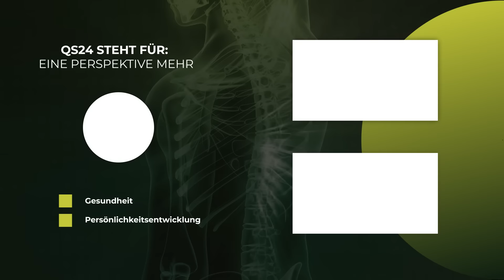Die unterschätze Gefahr der E-Nummern | Dr. Lukas Böni | Naturmedizin | QS24 Gesundheitsfernsehen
E-Nummern haben keinen guten Ruf. Zu Recht: Lebensmittelzusatzstoffe können zu Allergien führen und Krankheiten auslösen. „E-Nummer“ ist eigentlich nur eine andere Bezeichnung für Lebensmittelzusatzstoffe, die in der EU zugelassen sind – das „E“ in „E-Nummer“ steht für Europa. Bis 1993 waren in Deutschland nur 265 E-Nummern zugelassen. Die Angleichung der Gesetze in der EU hat dazu geführt, dass inzwischen über 300 verschiedene E-Nummern verwendet werden dürfen. E-Nummern werden zugesetzt, um Lebensmittel länger haltbar zu machen, die Konsistenz zu verbessern, technologische Prozesse zu vereinfachen oder den Genusswert zu steigern.
Aber Lebensmittelzusatzstoffe haben nicht nur gute Eigenschaften: Viele stehen im Verdacht, Allergien auszulösen und Krankheiten wie Asthma, Neurodermitis, Alzheimer oder sogar Krebs zu begünstigen.

Der Lebensmittelwissenschaftler Dr. Lukas Böni erklärt, warum Nitritpökelsalz dabei besonders in der Kritik steht.  Als Mitbegründer des Unternehmens Planted Foods AG, das veganen Fleischersatz herstellt, legt er aus gutem Grund ganz besonderen Wert darauf, dass bei der Herstellung der Produkte seines Unternehmens keine Zusatzstoffe zum Einsatz kommen.

 ▬ Zu Gast ▬▬▬▬▬▬▬▬▬▬▬▬▬▬▬▬▬
Dr. Lukas Böni - Mitbegründer Planted, Lebensmittelwissenschaftler
Moderation: Alexandra Wurlitzer
Sendungsnummer: NNaeh_221101-S5_Böni-35

Planted Foods AG
Kemptpark 32/34
CH-8310 Kemptthal